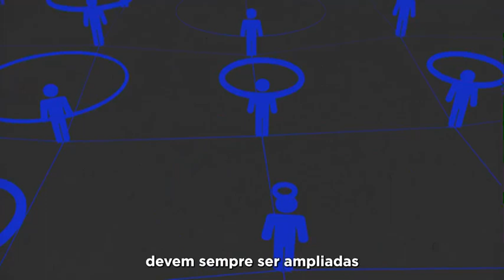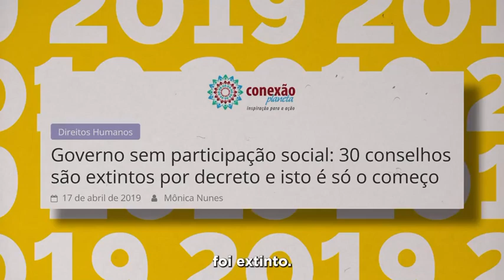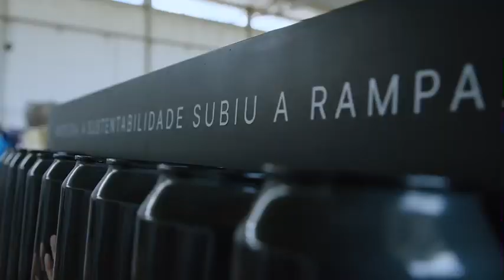O Conselhão está de volta!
O Conselhão está de volta! 🇧🇷 Ainda mais eficiente, sustentável e moderno, o Conselho de Desenvolvimento Econômico e Social leva as demandas da população para que as políticas públicas cheguem a quem precisa: o povo brasileiro.
Com mais escuta da sociedade e políticas públicas mais assertivas, o conselhão colabora para um projeto de país que foca em redução de desigualdades, sustentabilidade e geração de empregos e renda.
União, diálogo e reconstrução!

🎥 Audiovisual/PR
Siga o Governo do Brasil